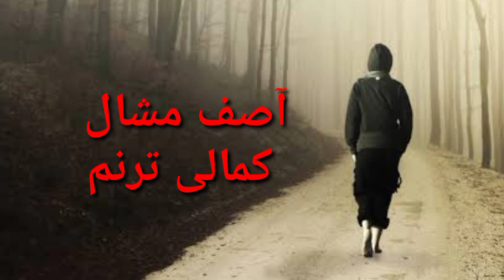Asif Mashal New Best Pashto Poetry 2020, New Classic Poetry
Asif Mashaal Heart Touching Poetry